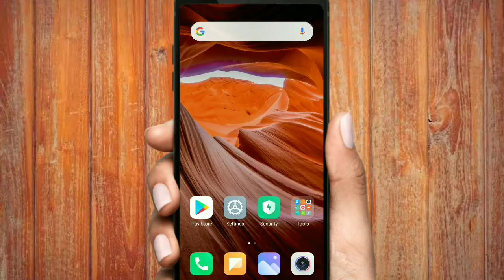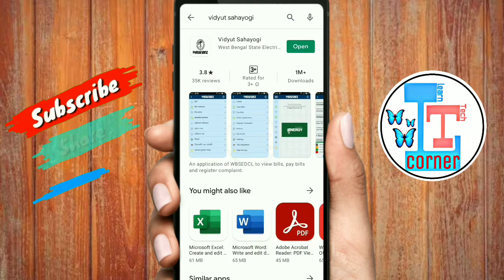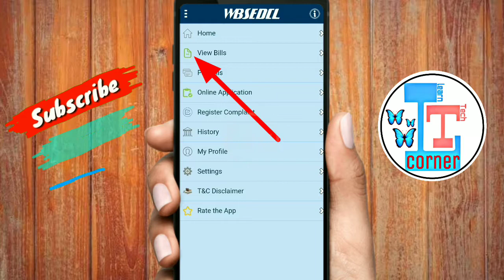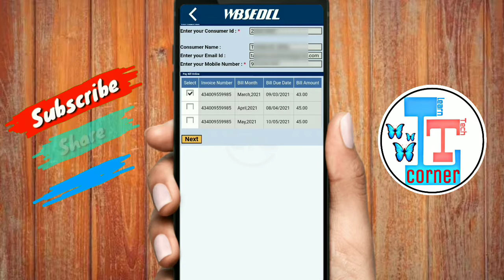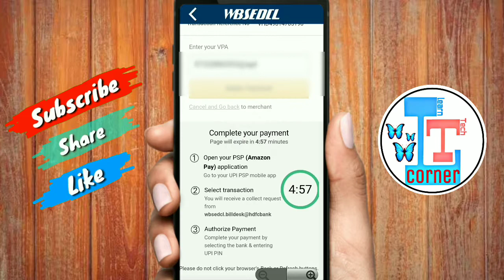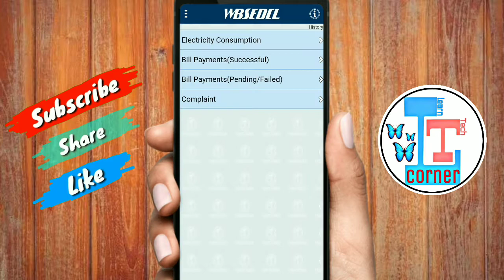WBSEDCL Vidyut Sahayogi App Electricity Bill Payment 2021 কিভাবে বিদ্যুৎ সহযোগী অ্যাপ ব্যবহার করবেন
WBSEDCL Vidyut Sahayogi App Electricity Bill Payment 2021
কিভাবে বিদ্যুৎ সহযোগী অ্যাপ ব্যবহার করবেন ২০২১
About Video :
To pay your electricity bill you don't need to go to the Customer Care Center. Just download Vidyut Sahayogi app of WBSEDCL from Google Play Store and pay your bill using debit card, credit card,internet banking, mobile wallets at home and avail 1% additional rebate. Wbsedcl online bill payment by vidyut sahayogi.

People Ask :
wbsedcl bill payment, electricity bill, কিভাবে বিদ্যুৎ সহযোগী অ্যাপ ব্যবহার করবেন, vidyut sahayogi bill payment, electric bill payment online, wbsedcl bill pay, wbsedcl bill payment commission
wbsedcl bill payment refund, wbsedcl, wbsedcl duplicate bill copy, wbsedcl payment receipt download, wbsedcl bill payment receipt, west bengal electricity bill payment, wbsedcl app, wbsedcl bill payment net banking